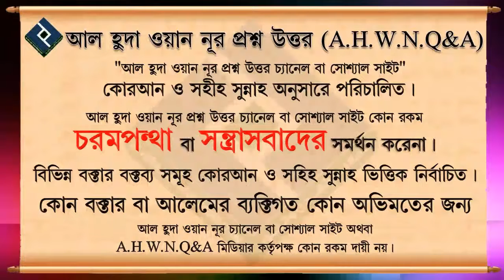কিয়ামতের দিনে স্বামীর প্রতি অকৃতজ্ঞ স্ত্রীর দিকে আল্লাহ তাকাবেন না ᴴᴰ┇শায়েখ আখতারুল আমান মাদানী